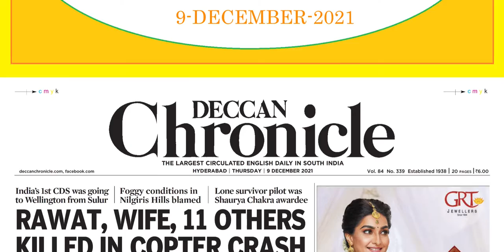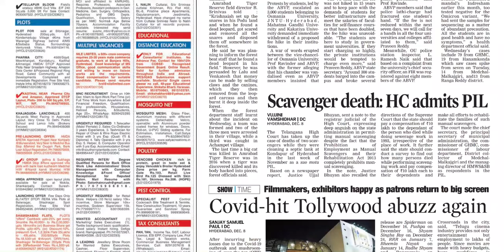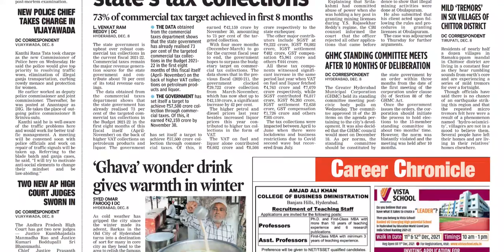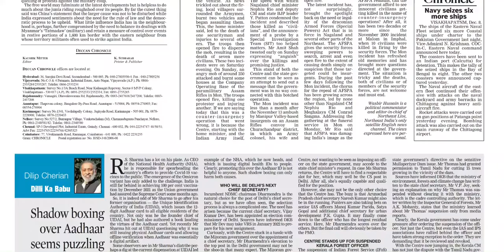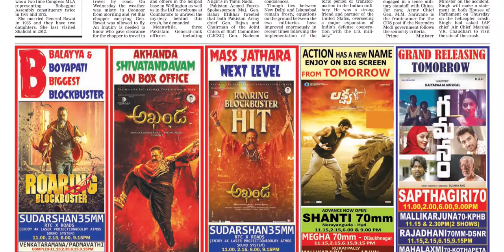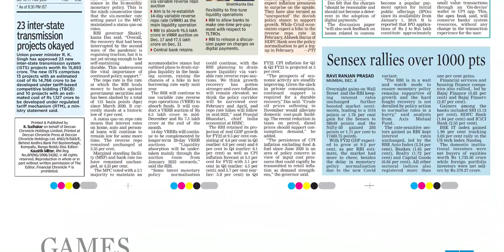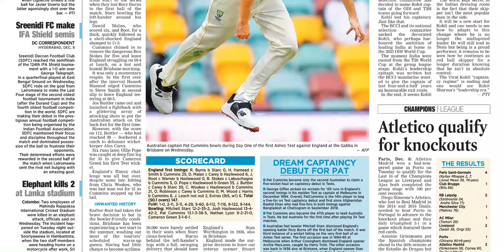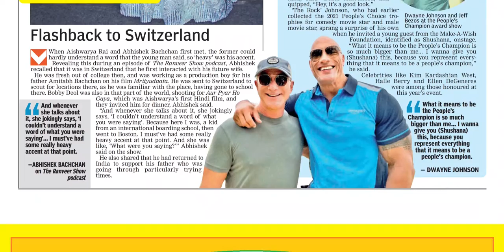DECCAN CHRONICLE TS 9 DECEMBER 2021 THURSDAY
Telangana news
Ap news
Cricket news
Sports news
Cinema news
Bussines newspaper
Crime news
Chaduvu paper
Education newspaper
Eenadu antharyaami
Antharyami eenadu
Telugu antharyaami
Apprentice jobs
Vasundara paper
Eenadu vasundara
Eenadu karimnagar
Haaybujji paper
Prathiba
Eenadu pratibha newspaper
Prathiba paper
New intiatives by politicians
Telugu news
Gk questions